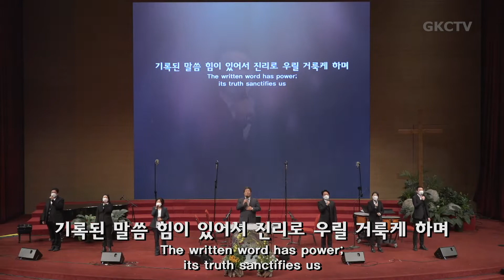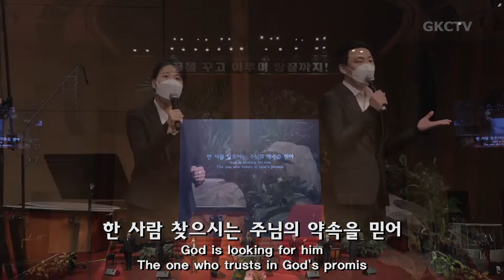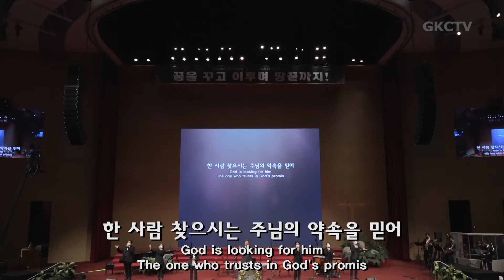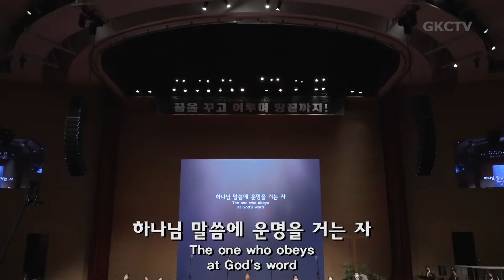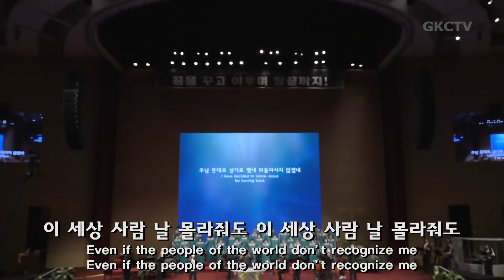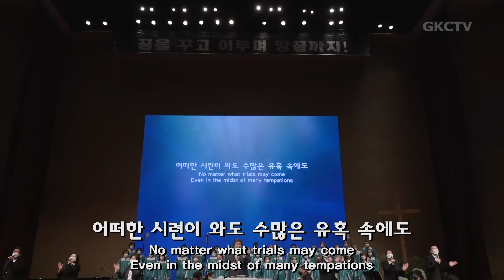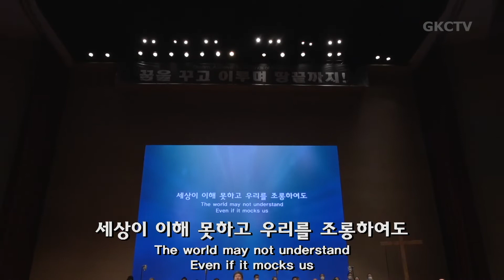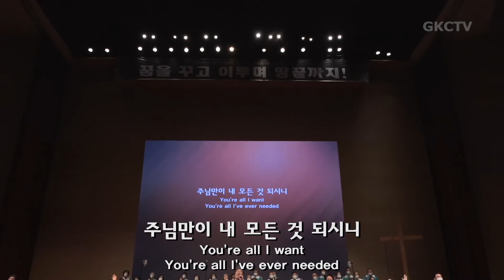[은혜한인교회 은혜워십 1부] 말씀 앞에서 • 주님 뜻대로 살기로 했네 • 주님 곁으로 날 이끄소서 013022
1. 말씀 앞에서
2. 주님 뜻대로 살기로 했네
3. 주님 곁으로 날 이끄소서

GRACEMI.com | GKCTV.com